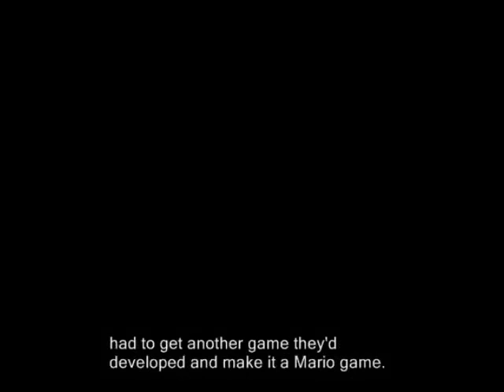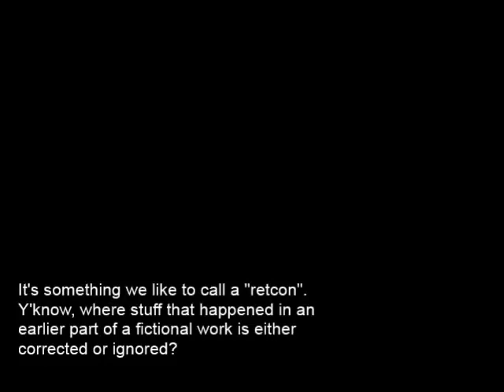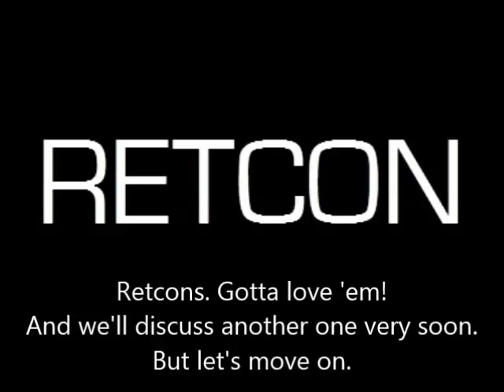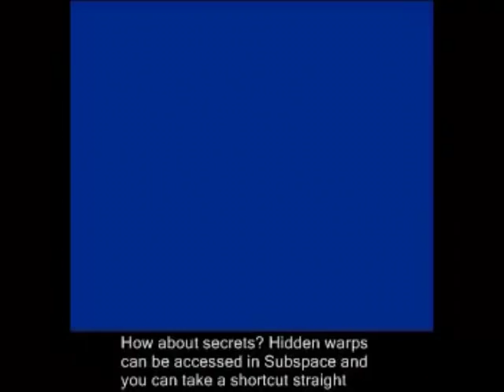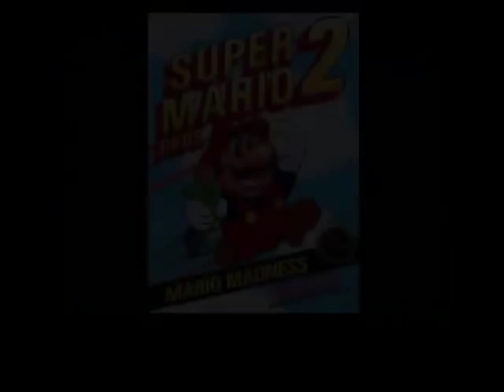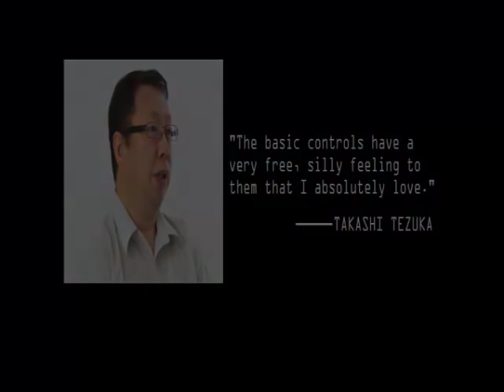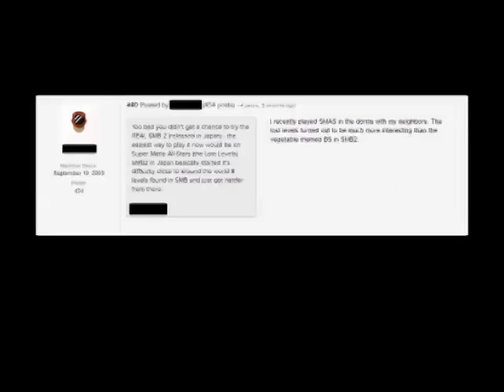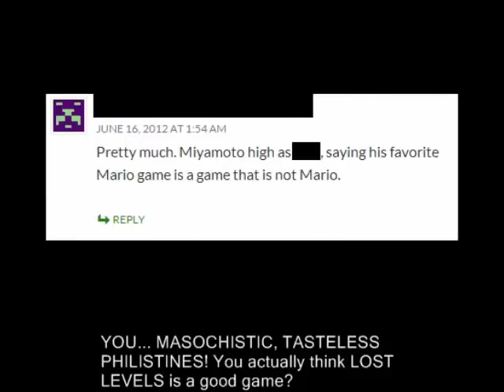DOWN THE PIPE #7: Super Mario Bros. 2